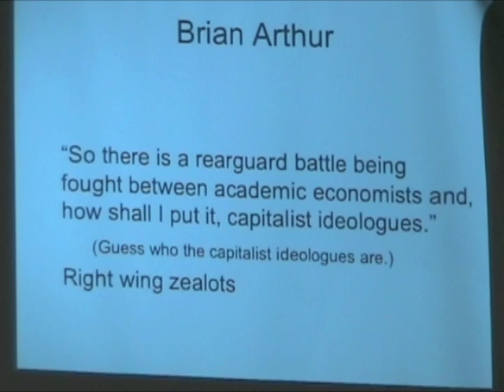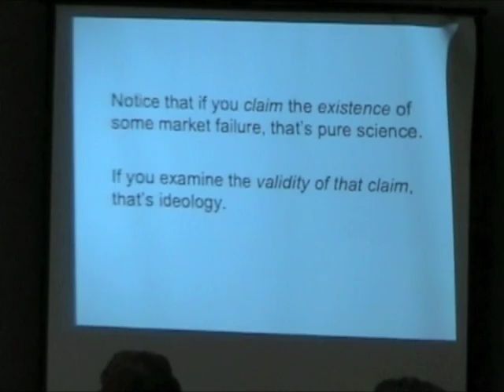N.C. State economist Stephen Margolis challenges poor examples of 'market failure'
Stephen Margolis, professor of economics at N.C. State University, discusses response to his 20-year-old paper that explains the standard QWERTY typewriter and computer keyboard design is not the result of some type of "market failure." Margolis offered these comments during a Sept. 27, 2010, presentation to the John Locke Foundation's Shaftesbury Society. Video courtesy of CarolinaJournal.tv.